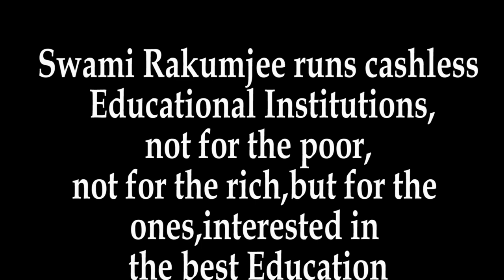Vladimir Lenin By Swami Rakumjee | Art of controlling hundreds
Swami Rakumjee 1107th Small talks on Vladimir Lenin
"One man with a gun can control a hundred without one"